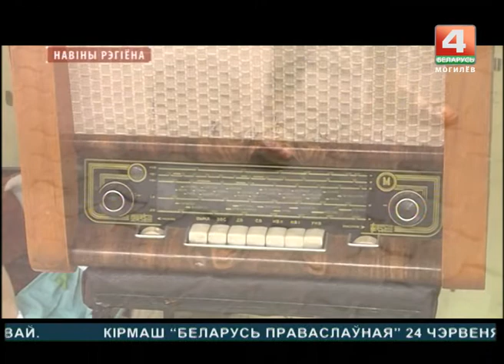Выставка в могилевском ЦУМе